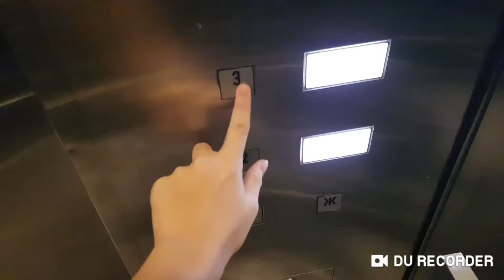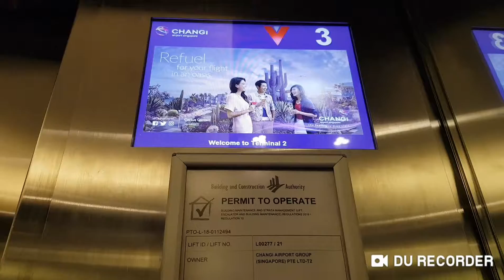T2 Food Court Elevator Speed Up 200% (Nightcore)